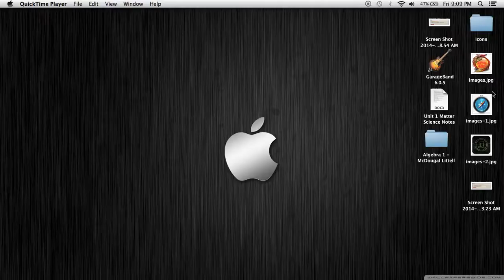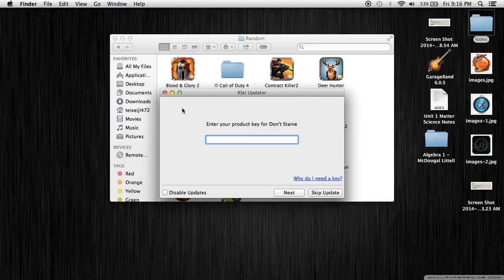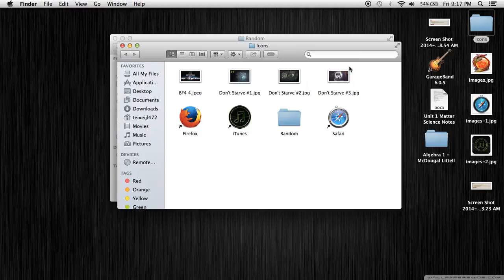Don't Starve Playthrough #4 | Into Ze Hole!